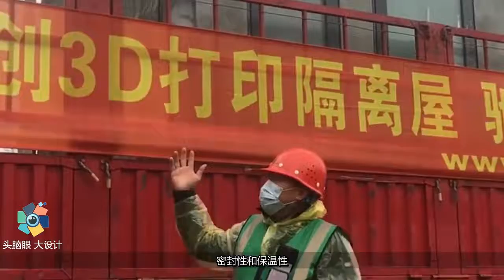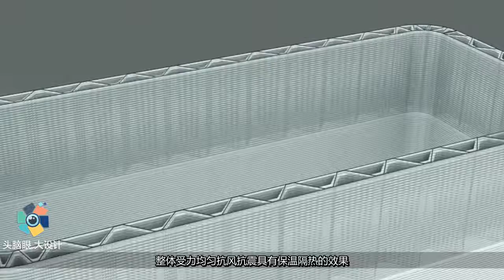这才是中国速度，某公司3D打印隔离房驰援湖北，日产量100套